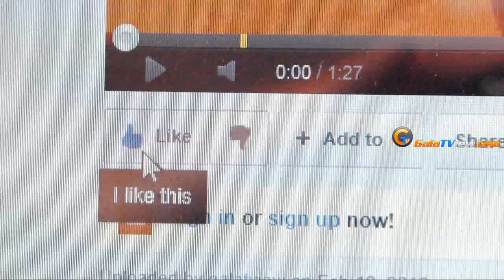Marlene Favela quiere hacer La Malinche en cine (vea fotos en Galatview.com)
Marlene Favela quiere hacer La Malinche en cine.